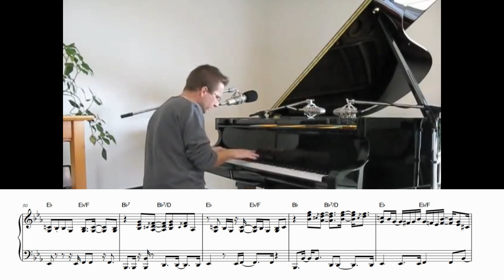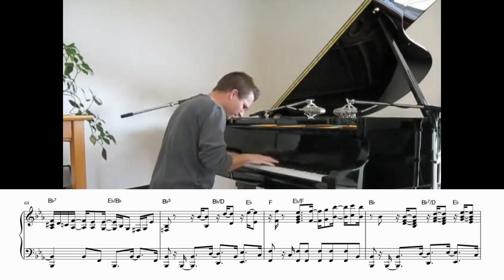Mercy Mercy Mercy as played by Ben Jokela (Jazz Transcription)